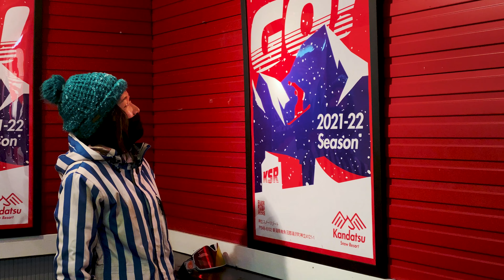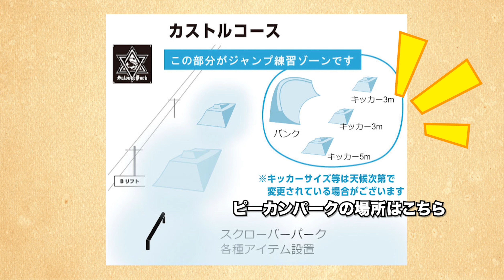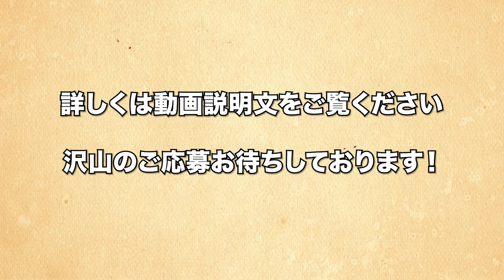キャシーIN神立スノーリゾートスノーボード動画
キャシーさんを神立スノーリゾートに連れて行き
かっこいい風に撮影編集してみました！

動画を撮ってコーチング企画！
神立スノーリゾートのピーカンパークで練習した動画を元に

スノーボードの上達に悩んだらラマ先生にお願いしよう！↓

欲しい物リスト作りました↓誰かヘルプミー

谷口さんの使用アイテムリスト
SIMS BWB バインディングの設定の変化が楽しめます
SIMS BOWL SQUAD 柔らかい板が欲しいならコレ

バインディング
ROME WOMENS GUILD BINDING
操作性がを色々変える事が出来るバインディング
メンズバージョンはこちら↓
ROME SDS KATANA
UNION MILAN
とにかく稼働が欲しい方はコレ
メンズバージョン
UNION CONTACT PRO

ブーツ
Burton Supreme

インソール系
マジックソール 2.0

インソール B-TR ビートレ　MASTER マスター

ウェア
686 Exploration Thermagraph Jacket

パンツ
686 NASA EXPLORATION THERMAGRAPH PANT

グローブ
686 MEN'S MOUNTAIN MITT

撮影機材

自撮り棒
SP Gadgets 【POV Poles】 SIZE：36

自撮り棒の先につける補助道具
SP GADGETS エクステンダー